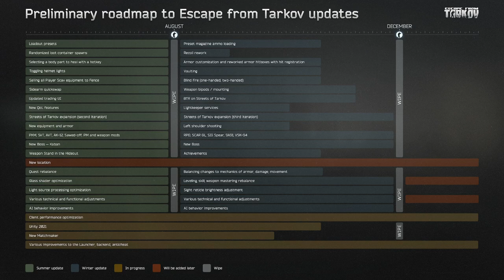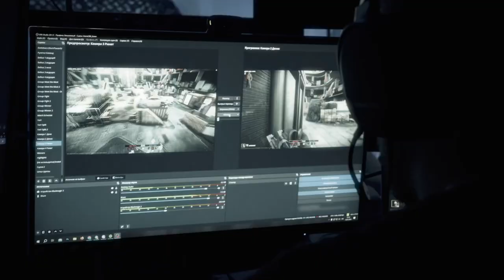Battlestate Games Dev Podcast - TarkovTV July 19 2023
on July 19, 2023 for those who want to hear exactly what they have going on from a reliable source (Nikita) and were not able to attend the live stream. (Sorry about the first 10 minutes missing. Not much was said but i should have thought to record sooner, I got on my pc and opened bsg twitch and nikitia just turned on his camera, i should have started it then.)

The content in this video was made by @Battlestategames.

This dev stream details the upcoming changes, new features, and future roadmap for Escape From Tarkov. It mentions the wipe sometime in august, aswell as patch to go along with it, wipe events, and december update.

1CLICKDRESSUP
BARMALEY
S00NS00N
TRAMBON
PINEWOOD